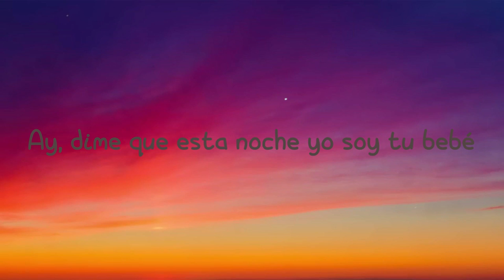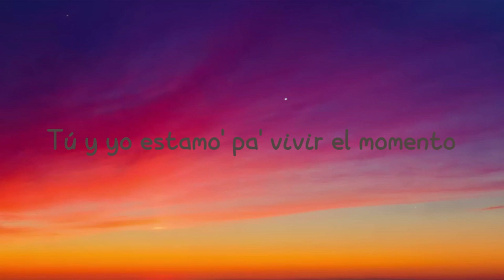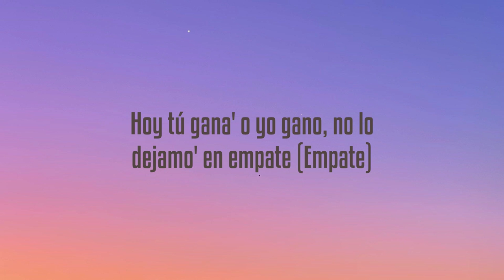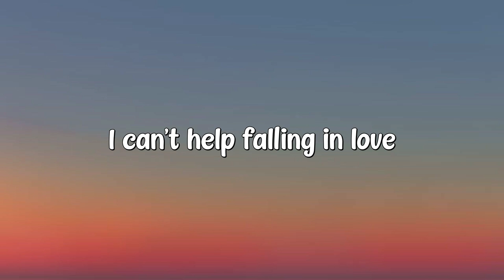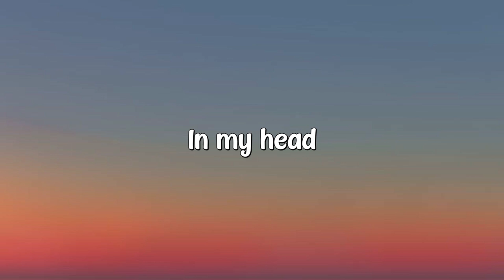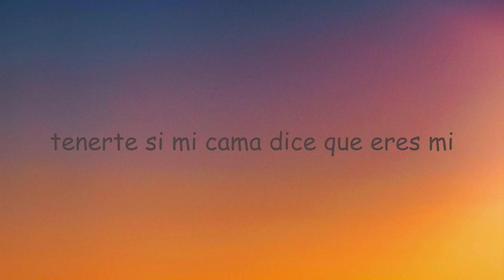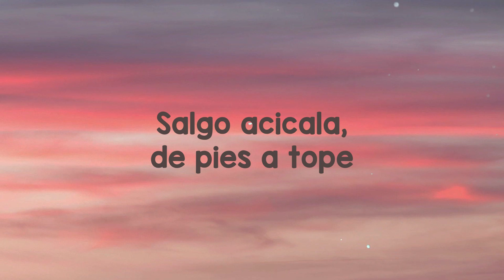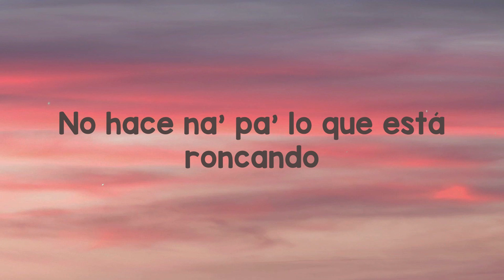Miénteme - TINI, Maria Becerra {Lyrics Video} 🫣